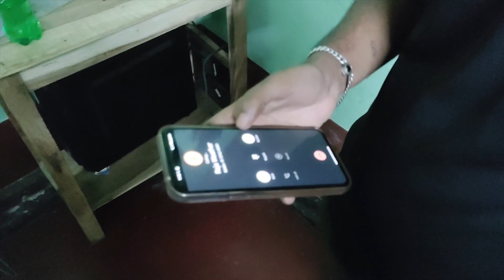SURPRISED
Hi Everyone, I am parimal betal. You're watching a new vlog on my Youtube Channel.